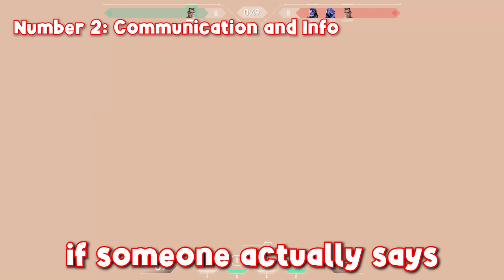LOW ELO VALORANT TIPS (Helpful tips and tricks to RANK UP FAST)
These are things that I really focused on and helped me out a lot on my ranked journey. The tips I used and talked about in this video were not only helpful but necessary to rank up. I try to instill in my friends so we are on the same page when we duo.

(Other stuff)